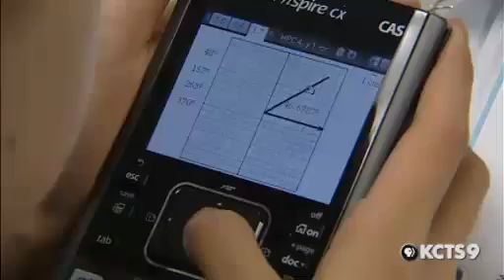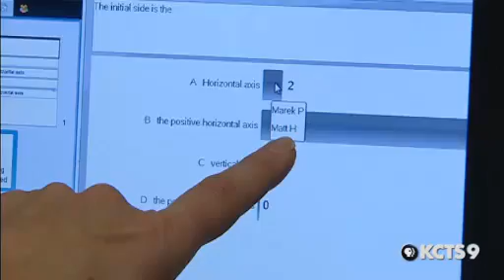Mercer Island High School | 2011 Golden Apple Awards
Mercer Island High School, Mercer Island
At Mercer Island High School, students are challenged by educational activities and experiences that encourage them to reach their individual potential. From A.P. classes to extracurricular activities, Mercer Island High School provides programs that directly impact student achievement. One example is BRIDGES, the school's student and advisory leadership program. This program helps build positive relationships throughout the school, representing cross-grade membership led by trained junior or senior student leaders and a staff advisor. Lessons include discussions of health and social issues, Culminating Project guidance and more. "The program was founded in 2004, at a time when the whole country was reeling from the shock of Columbine and violence in American schools," says Dean of Students Jamie Prescott. "It was also our firm belief that much of the high school experience is about acceptance, friendship and building confidence." Through programs like BRIDGES, Mercer Island High School is realizing its vision to provide a respectful, healthy and supportive learning community committed to preparing students for the future.